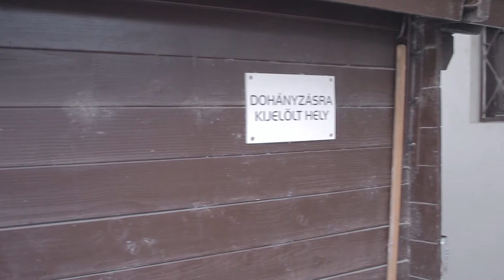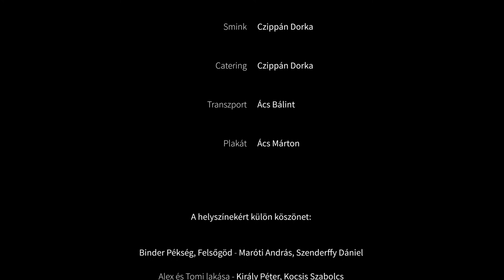A jéghegy csúcsa - rövidfilm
Werk Akadémia vizsgafilm 2019

Szereplők:

Alex - Vasvári Bálint
Tomi - Szilágyi Lóránt
Főnök - Maróti András
Pékségi munkatárs #1 - Szabó Benedek
Pékségi munkatárs #2 - Kocsis Gergely
Pékségi munkatárs #3 - Holló Péter
Pékségi munkatárs #4 - Lakatos Móric
Lány a bárban - Kilián Zoé
Srác a bárban - Szenderffy Dániel
Bárpultos - Kocsis Gergely
Anya - Liliom Emese
Lilla - Barta Zsófia

Rendezte:
Umann Róbert

Írta:
Ács Bálint
Umann Róbert

Fényképezte:
Ács Bálint

Zene:
Nádas Zoltán

Hangmérnök:
Békefi István

Vágó:
Ács Bálint

Első asszisztens:
Czippán Dorka

Scripter:
Major Máté

Csapókezelő:
Kocsis Gergő

Smink:
Czippán Dorka

Catering:
Czippán Dorka

Transzport:
Ács Bálint

Plakát:
Ács Márton